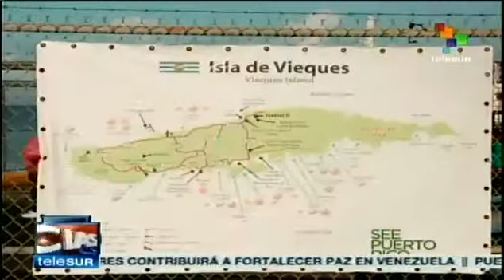PUERTO RICO: Universidad de Puerto Rico presenta querella Vs EEUU por violar DDHH